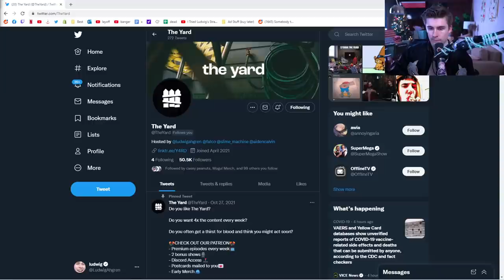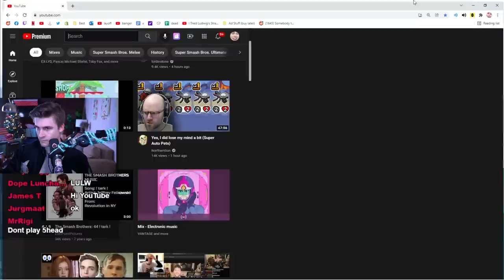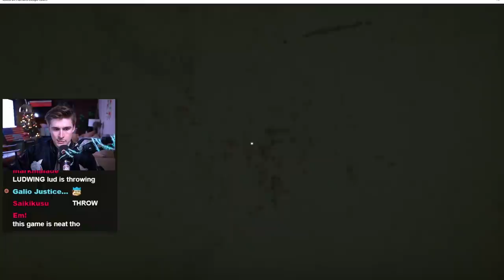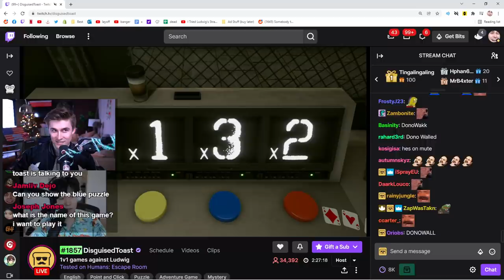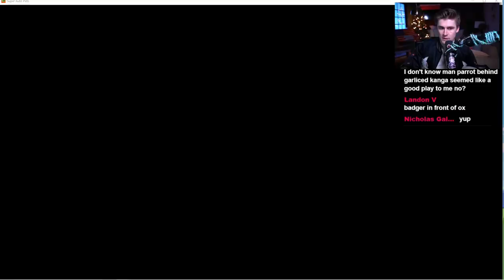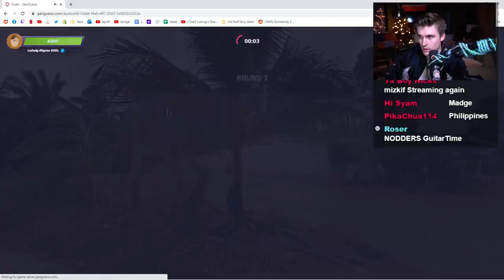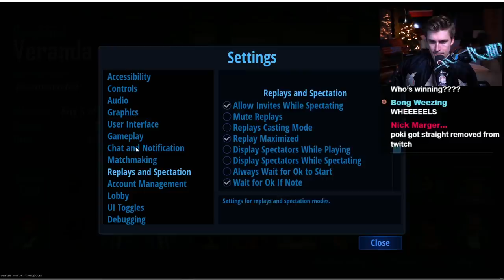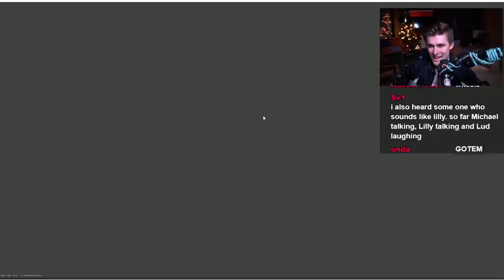This Youtuber Challenged Me...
In this VOD, Ludwig did a bro vs bro against DisguisedToast.

0:00 Talking with chat
12:43 Talking with Toast
29:04 Game 1 (Battleship)
1:06:25 Game 2 (Escape Room)
2:07:34 Game 3 (Chess)
2:16:30 Game 4 (Rock Paper Scissors)
2:19:35 Game 5 (Super Auto Pets)
2:39:44 Game 6 (Sporcle Quiz)
2:57:19 Game 7 (Geoguessr)
3:08:13 Game 8 (SpyParty)

Original VOD: gone :(